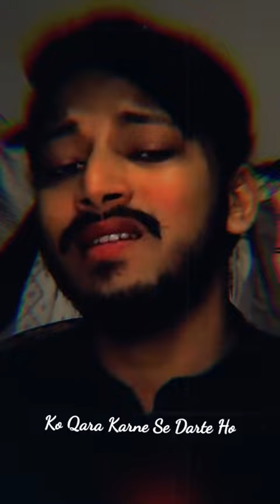Zaroori Tha.. Rabby Ahmed Shisir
Thanks to all the members of our bazaan squad for those efforts we can make this drama.

* ANTI-PIRACY WARNING *
This content is Copyright to Chill Bazaan. Legal action will be taken against those who violate the copyright of the following material presented!